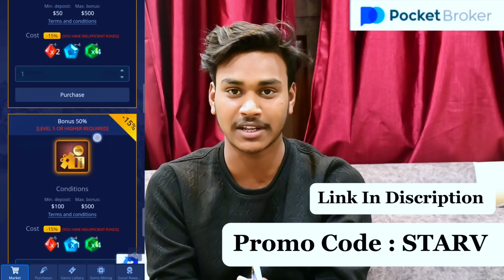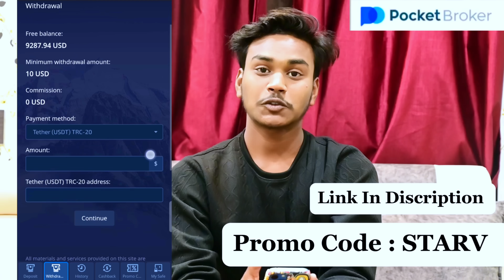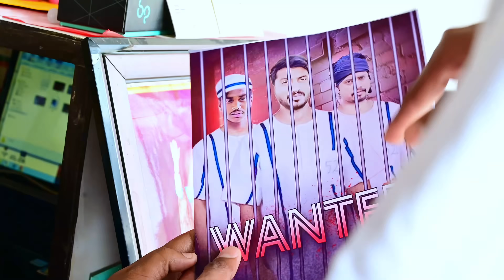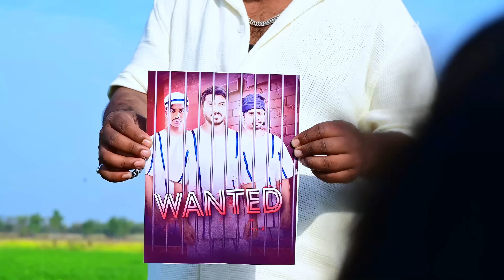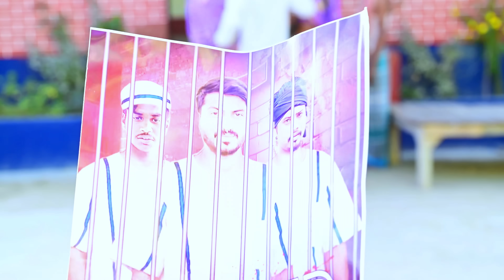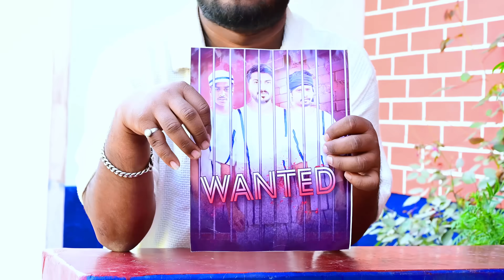सोहर || Sohar || Rockstar Vines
सोहर || Sohar || Teaser || Rockstar Vines || Mani Meraj Vines ||

►Cast:-  Mani Meraj ,Nirajan Kumar Nunu , Vivek Bazigar, ,Anish Yadav ,Sanjit Dhaga ,
           Aniket Rai ,Gaffar Bhai ,  Suleman Ansari ,Maujelal Kumar Yadav ,   Suleman Ansari , Binod Yadav

                 ►Speciel Thanks :-Mani Meraj Bhai And All Team

►script:- NIrajankumarnunu & Vivek Bazigar

►Edit By :-Vivek Bazigar

►Camera;-Aniket Rai

► Thumbnail:-Ranjan Ranjha

                         ►All Team Instagram ID